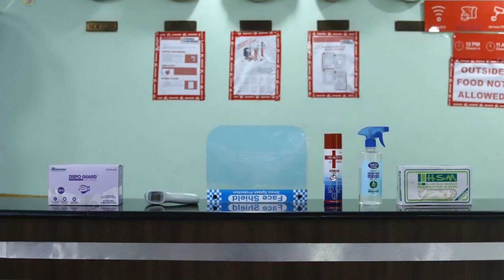OYO 11868 RK Residency, Udaipur, India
About Property:
Featuring free WiFi throughout the property, R K Residency offers accommodation in Udaipur. Guests can enjoy the on-site restaurant.
Jagdish temple is 2.6 km from R K Residency, while Bagore ki Haveli is 2.8 km from the property. Maharana Pratap Airport is 19 km away.Central railway station and public and private bus stand are just 1.5 km from Hotel RK Residency.
Property Type: Hotel
Address: 11, Shiv Park Colony, Durga Nusery Road, Udaipur, 313001 Udaipur, India
Searching For
1. OYO 11868 RK Residency - Udaipur - India
2. OYO 11868 RK Residency - Udaipur - India Address
3. OYO 11868 RK Residency - Udaipur - India Rooms
4. OYO 11868 RK Residency - Udaipur - India Amenities
5. OYO 11868 RK Residency - Udaipur - India Offers and Deals
Audio Credit:
Track Title: Subway Dreams
Artist: Dan Henig